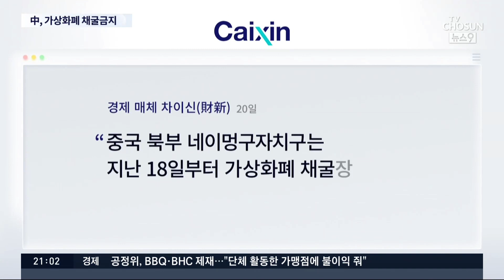중국, 채굴까지 완전퇴출 방침…전세계 가상화폐 경보음 [뉴스9]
일론 머스크의 입에 따라 오르락 내리락하던 가상 화폐 시장에 결정타를 날린 건 중국이었습니다. 거래수단으로 인정할 수 없다고 한데 이어 오늘은 한발 더 나갔습니다. 가상화폐 채굴을 원천 금지 하겠다는 겁니다. 전 세계 가상 화폐 생산의 80%를 담당하는 중국의 가상화폐 퇴출 선언이 앞으로 어떤 충격파를 몰고 올 지 전 세계 투자자들이 긴장하고 있습니다.